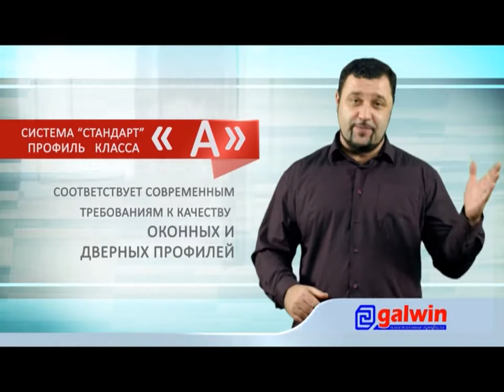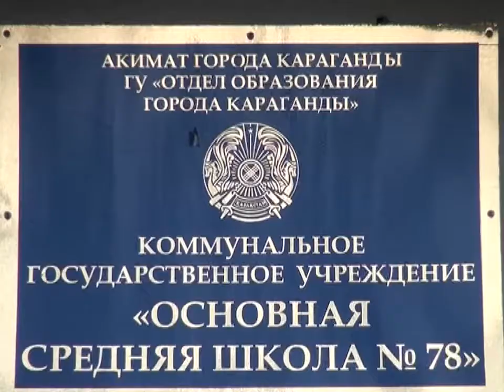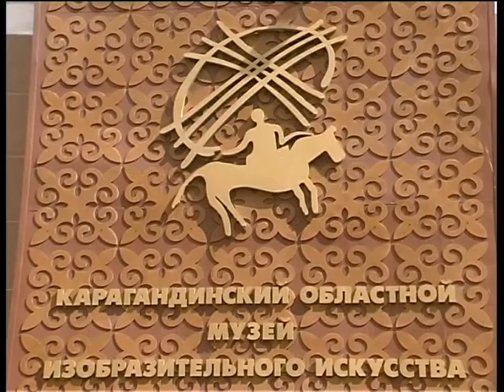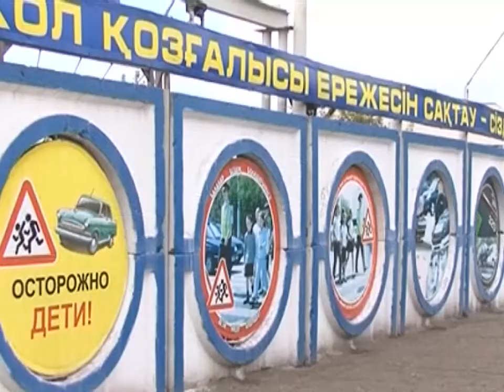Бірінші Қарағанды телеарнасының жаңалықтары - 14/04/2014